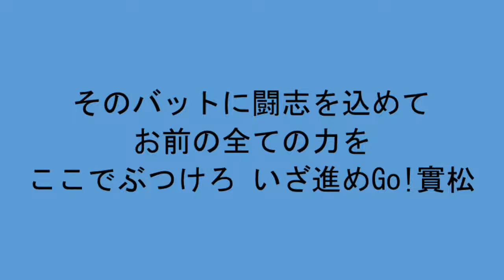日ハム 實松一成 応援歌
再生リスト「實松一成」